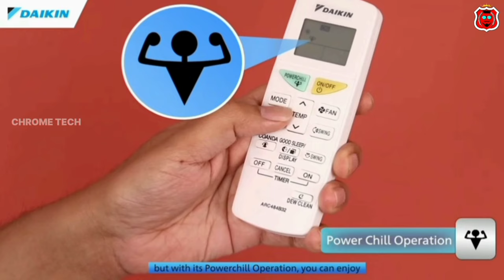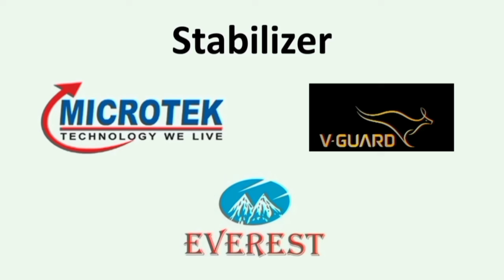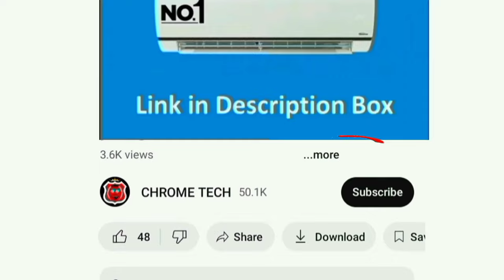Best Non Inverter AC 2024 | Daikin Non Inverter AC Review Tamil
1 Ton 3 Star
1.5 Ton 3 Star

0.8 Ton 3 Star
1.8 Ton 1 Star

00:00 Introduction
00:32 features
01:33 stabilizer
02:14 warranty
02:28 price
02:33 value for money

Hi Friends in this video contains a best non inverter ac in india from the Daikin Fixed Speed Split AC (Copper condenser PM 2.5 Filter 2022 Model FTL35U, FTL50U FTE60UV16 White) 2024. under 30000 to 40000